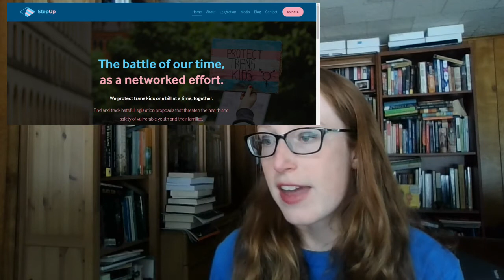StandWithTransKids Tag! [CC]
I'm a bit late to this tag, which Leo originally posted on the Trans Day of Visibility (March 31)! But it's always a good day to StandWithTransKids.

Creators and activists to check out:
And C'est Kevvie again!

The Questions
0:00 Intro
0:43 1. Tag some fabulous friends who also may want to do this tag and standwithtranskids
1:41 2. Tell us about some books on your tbr pile featuring a trans/non-binary character or nonfiction about trans/non-binary stuff
3:42 3. Recommend a favorite book/show/movie featuring a trans/non-binary character
5:18 4. Everyone has their own journey and no one demographic is a monolith. Recommend a book with a journey (however you define that)
5:44 5. None of us knows everything – even about our own identities – especially since we’re not a monolith and each have our own journey – what is a book that taught you something either about yourself or the world around you?
6:39 6. When things are hard in the world or in our lives, sometimes we there are things we can do to help center and refocus ourselves, to bring joy, to keep us going, to keep living, resisting, being our authentically amazing selves.  What are things you do to center yourself or find joy?
7:40 7. What’s your walk-on music – or your feel at home in your body music?
8:22 8. Finding mentors, people of wisdom, or heroes can be another way to help us navigate life.  Who are some of your mentors?  Can you share something they taught you or inspired you to learn more about?
9:48 9. Who are some out trans/non-binary booktubers, instagrammers, authors, actors, etc who you’d like to shoutout?
12:18 10. What are some organizations you’d like to shout out for supporting trans kids/trans folks?

standwithtranskids - and consider yourself tagged!

Books and authors mentioned:
Akwaeke Emezi
Rivers Solomon
Lord of the Rings by J.R.R. Tolkien (and the fantastic movie soundtrack)